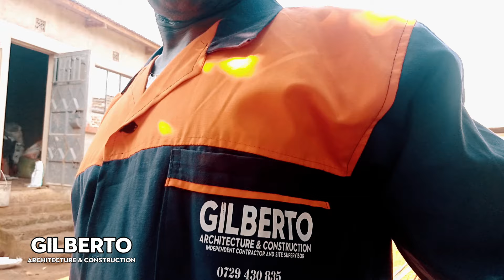Gilberto Architecture - Nyabikaye BioSeptic Tank Project Ep.1 - Site Introduction & Work Coverage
I appreciate the subscriptions.